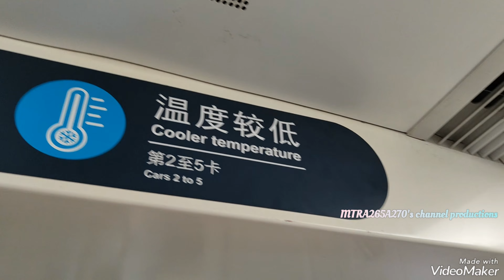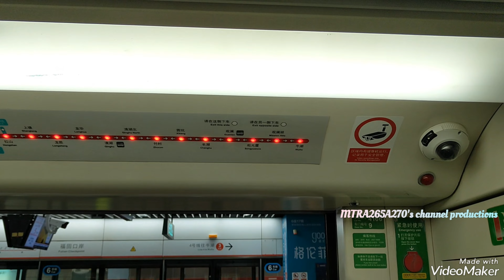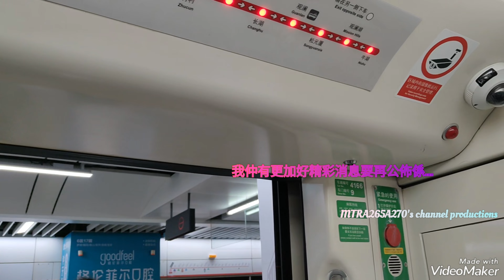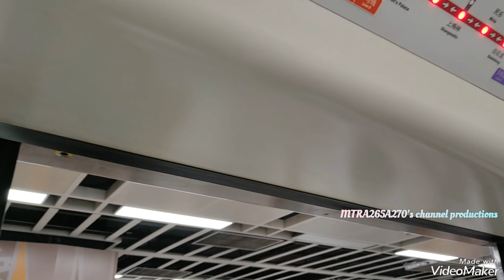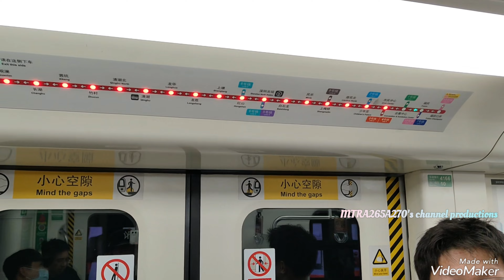[😭😭😭假期一嚟到深圳巡查員無理取鬧覺得委屈😭😭😭]深圳地鐵4號線(龍華線)南車浦鎮A型電動列車(4161/4166)福田口岸-會展中心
拍攝日期:2023年6月23日(星期五)
使用功能製作片段:VideoShow
列車:深圳地鐵4號線(龍華線)南車浦鎮A型電動列車(4161/4166)，車序007
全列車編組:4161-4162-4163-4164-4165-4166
目的地:由福田口岸站起點至會展中心終點站
今日我本人唔使返學就係去咗深圳玩即日來回，一嚟到深圳福田口岸開始影車去會展中心就係南車浦鎮A型電動列車4161/4166行車片段由福田口岸去到會展中心好似上一次都係唔同晒，不過就快去到會展中心嘅時候就比列車巡查員無理取鬧，我就覺得俾列車巡查員鬧驚慌失措又委屈最好就對住車門影同埋唔好影到其他人就係最安全嘅選擇😥😥😥😭😭😭😭😭